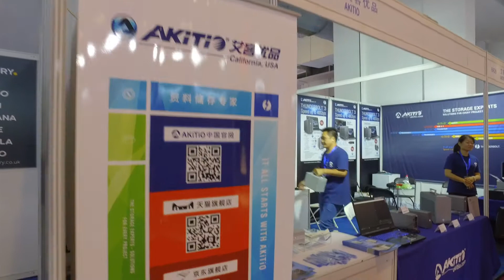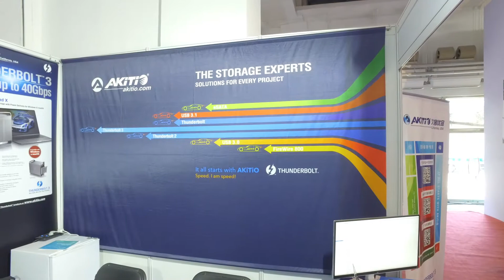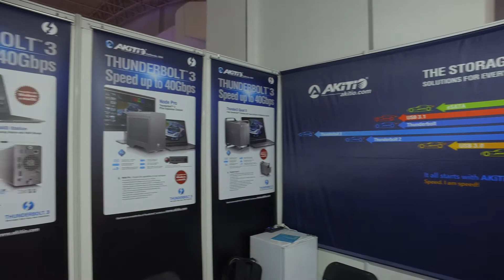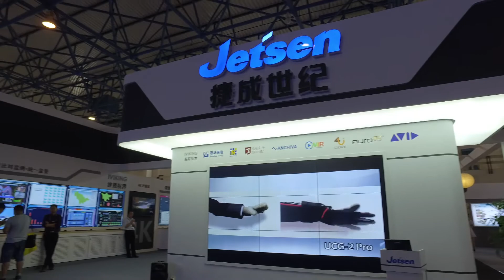艾客優品 (AKITIO) 全新 Thunderbolt 3 產品正式在 2017 北京 BIRTV 會場登場 !!!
現場展出我們今年將陸續推出的 Thunderbolt 3 產品，喜歡與需要的朋友可以進來看看。